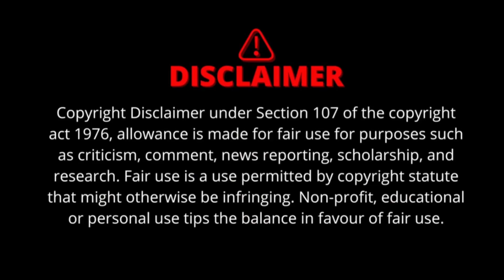Beetlejuice 2 -Trailer / Reaction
The Visuals of these Movies always creeped me out..!!